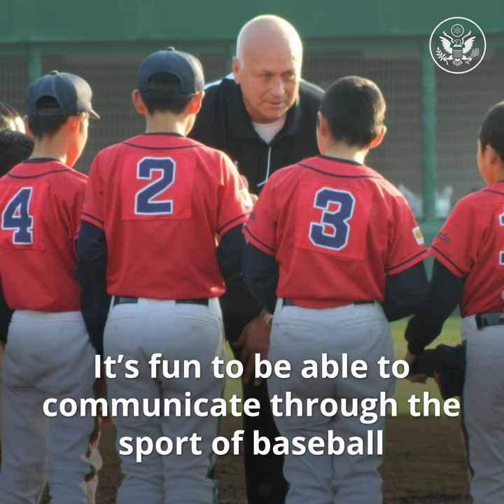Baseball Hall of Famer Cal Ripken, Jr. and Sports Diplomacy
As the 2020 WorldSeries begins, we recognize the Bureau of Educational and Cultural Affairs's Sports Diplomacy programs that connect communities across the globe. Sports Envoy and Baseball Hall of Famer Cal Ripken Jr. discusses how sports inspire future leaders and generate goodwill.

This video was originally released on September 21, 2019.